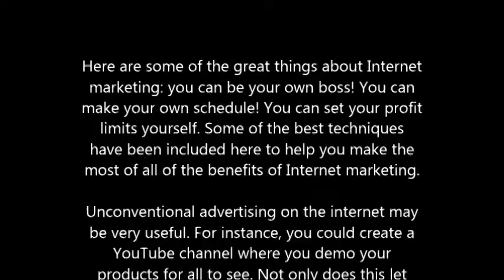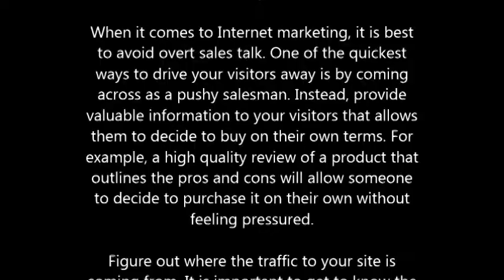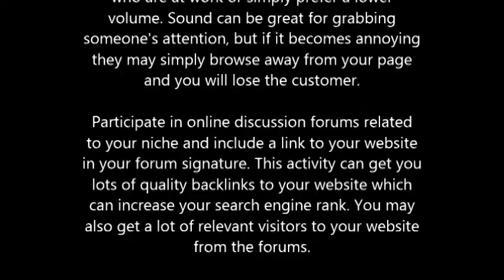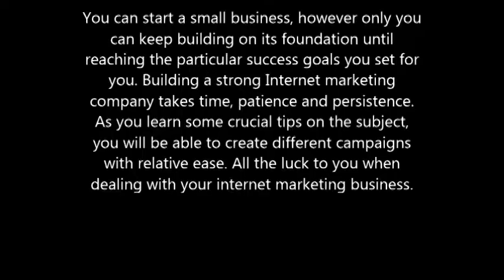Take Your Internet Marketing To The Next Level With This Advice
Here are some of the great things about Internet marketing: you can be your own boss! You can make your own schedule! You can set your profit limits yourself. Some of the best techniques have been included here to help you make the most of all of the benefits of Internet marketing.

Unconventional advertising on the internet may be very useful. For instance, you could create a YouTube channel where you demo your products for all to see. Not only does this let your potential customers comment and rate your product, but it can also create a closer bond between you and your customers. They will feel they are closer to your company and will return for more products.

Review sites, such as Yelp, should be monitored to aid customer satisfaction programs and hone marketing messages. If people are praising a certain aspect of your brand, you can strengthen this aspect in your online marketing, and if they are criticizing a certain aspect, you can address this through PR reach-out efforts to these specific users and/or future online marketing strategies.

When it comes to Internet marketing, it is best to avoid overt sales talk. One of the quickest ways to drive your visitors away is by coming across as a pushy salesman. Instead, provide valuable information to your visitors that allows them to decide to buy on their own terms.

Figure out where the traffic to your site is coming from. It is important to get to know the customers who are interested in your products. There are many tools available that will help you examine your traffic. It is worth investing in a program that will tell you detailed information about visitors, so that you understand how to market to them in the future.

Domain names highly influence where your site is ranked with the search engines. Search engines pay a lot of attention to the authority of the domain name. It is best to use a name that has history and is popular. If you are new, you can purchase an expired domain name with great history.

Add an email newsletter to your Internet marketing strategy. Keep in touch with your customers regularly by sending them a periodic newsletter with updates and interesting information. This helps you maintain a relationship with the customers you have worked so hard to cultivate. It also provides them a way to contact you to offer valuable feedback.

If your marketing website includes sound, be sure to provide convenient controls for people who are at work or simply prefer a lower volume. Sound can be great for grabbing someone's attention, but if it becomes annoying they may simply browse away from your page and you will lose the customer.

Participate in online discussion forums related to your niche and include a link to your website in your forum signature. This activity can get you lots of quality backlinks to your website which can increase your search engine rank. You may also get a lot of relevant visitors to your website from the forums.

You can start a small business, however only you can keep building on its foundation until reaching the particular success goals you set for you. Building a strong Internet marketing company takes time, patience and persistence. As you learn some crucial tips on the subject, you will be able to create different campaigns with relative ease. All the luck to you when dealing with your internet marketing business.